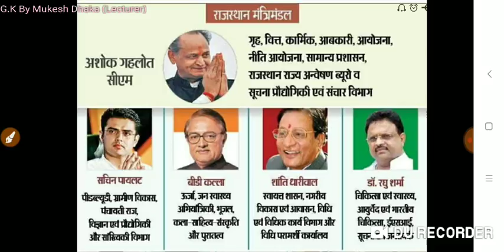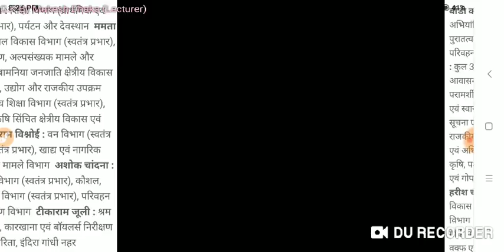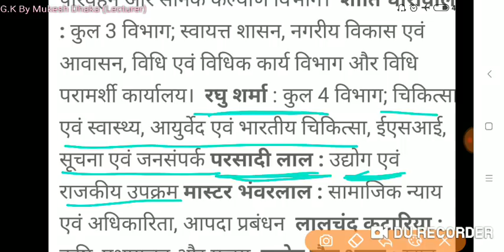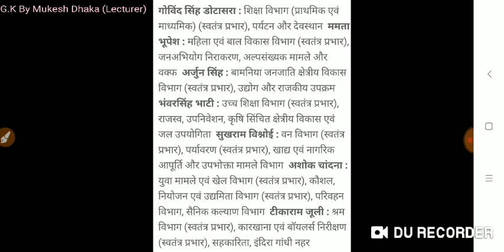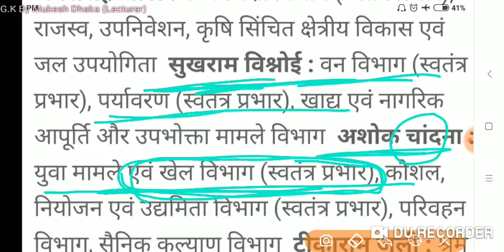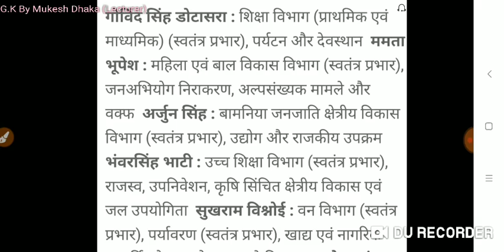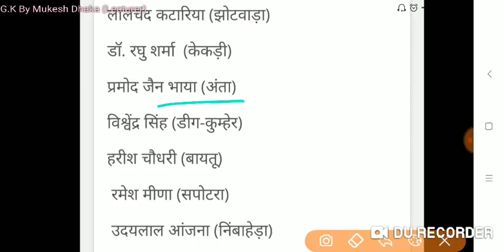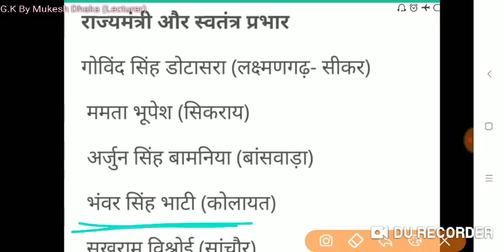ट्रिक से तुरंत याद होगा राजस्थान का नया मन्त्रिमण्डल 2018 . Rajasthan ka nya mantri mandal . Gk2018